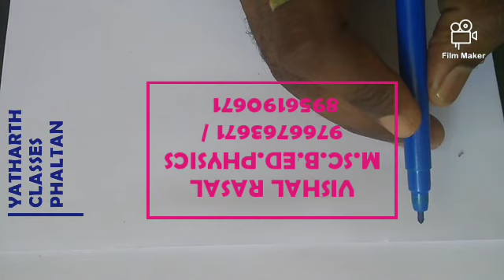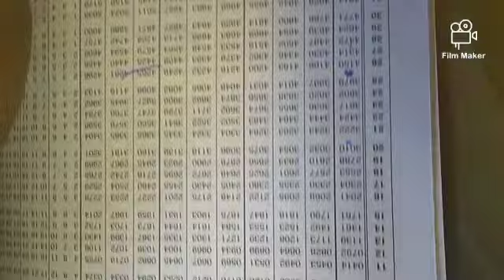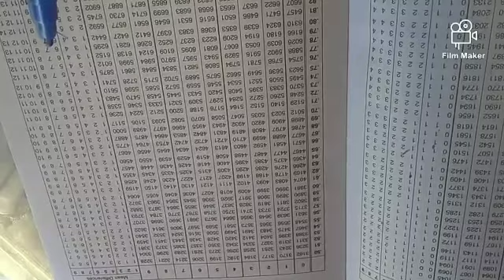April 27, 2020